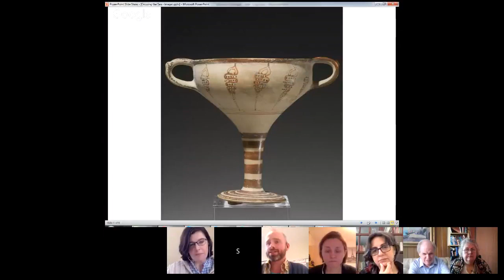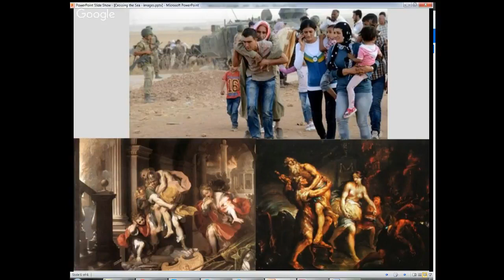Crossing the Sea: Migration in the Ancient World | Open House with Paul O'Mahony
Discussion with actor Paul O'Mahony, focusing on the experience of crossing the sea as depicted in classical texts. For further details and associated focus passages please visit